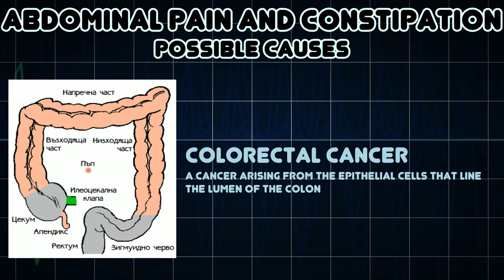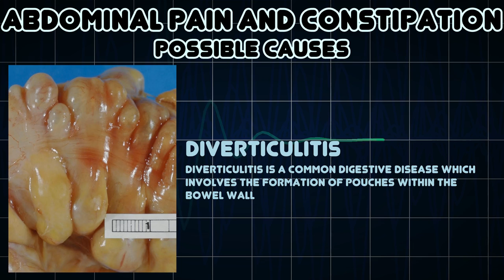Abdominal pain and Constipation (Medical Symptom)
Possible causes of Abdominal pain and Constipation (Medical Symptom)